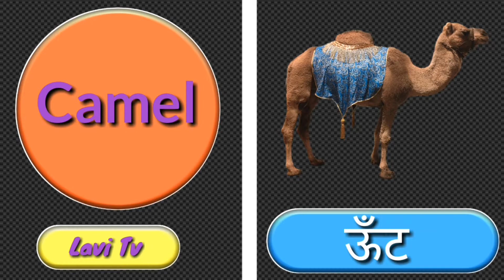जानवरों के नाम | Hindi or English me | Animals Name | Kids song | 123| varnamala | a se anar